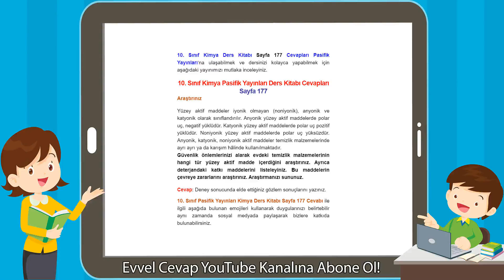10. Sınıf Kimya Pasifik Yayınları Ders Kitabı Cevapları Sayfa 177